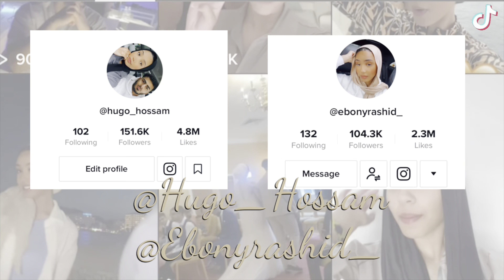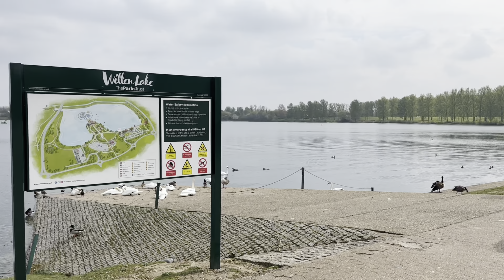Eid Vlog 2023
Hey Guys! Welcome back to another vlog. We’re abit late but here’s our short Eid Vlog! We went to Milton Keynes with the family and spent the weekend there 💕